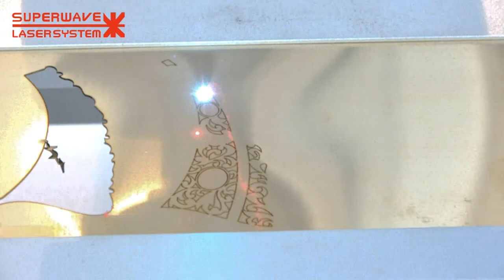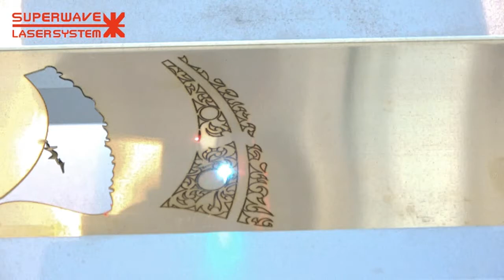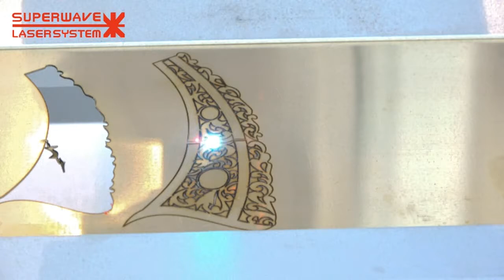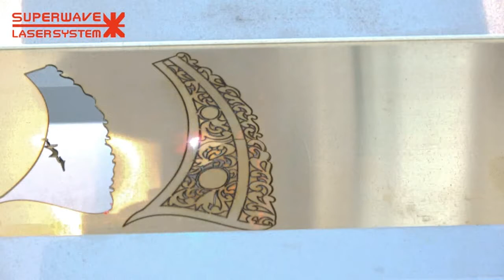Laser marking machine cutting for brass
The optical fiber laser markers feature high efficiency in electrical/optical conversion, and wind cooling is employed. The whole system is small in size, with high beam output quality, high reliability, super long service life, and saving energy.

The markers are used for fields with higher requirements in depth, smoothness and precision, and they are used to engrave metallic and non-metallic materials, for example, stainless steel decorating parts for handsets, clocks, watches, moulds, ICs, handset buttons, etc. The markers are able to engrave beautiful images on metallic and plastic surfaces.